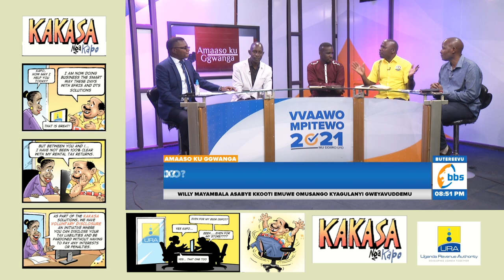NUP eggyeyo omusango gw'ebyokulonda kitegeeza ki? | Hon. Godfrey Kiwanda